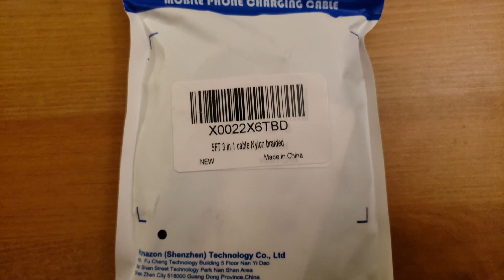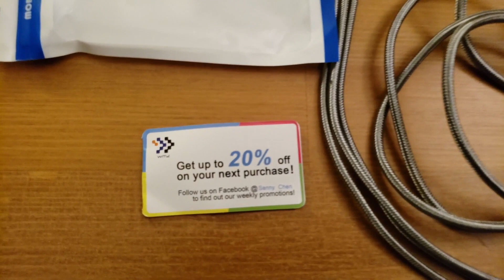ONE CHARGING CABLE YOU WILL EVER NEED | CABLE FOR ALL YOUR CHARGING NEEDS | 3 IN 1 CHARGING CABLE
ONE CHARGING CABLE FOR ALMOST ALL MOBILE DEVICES

Music Credits